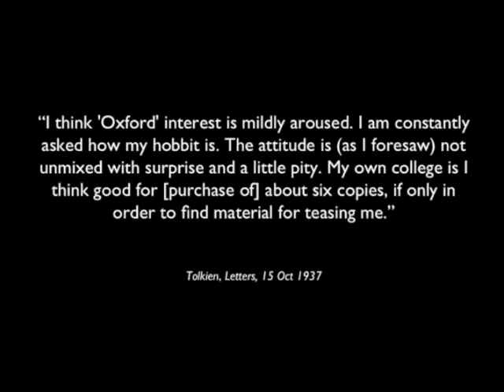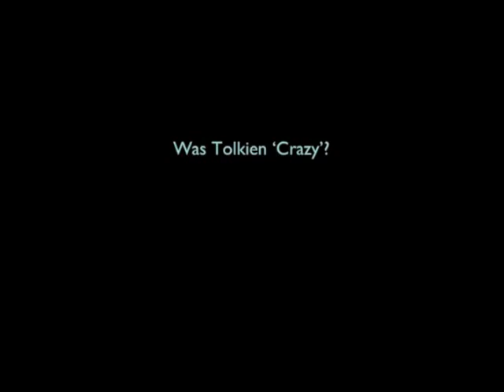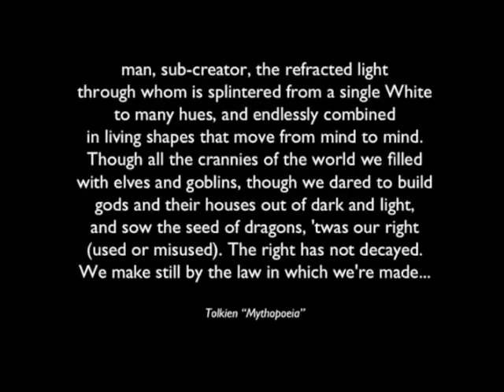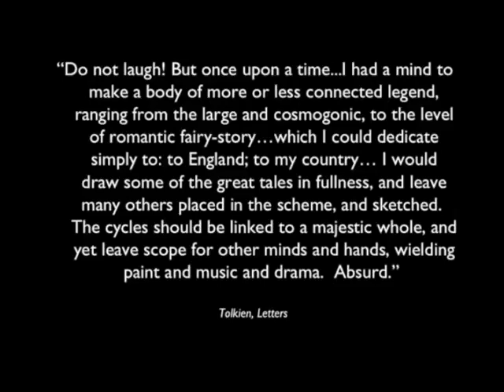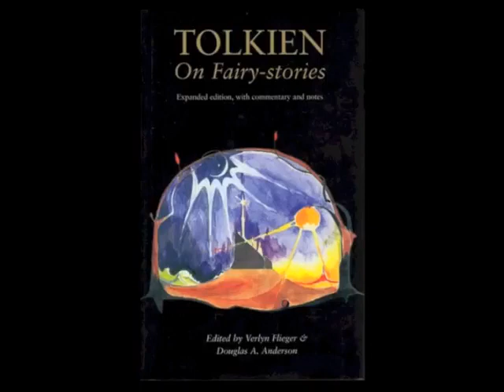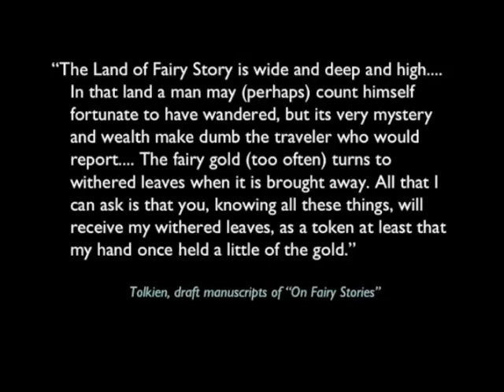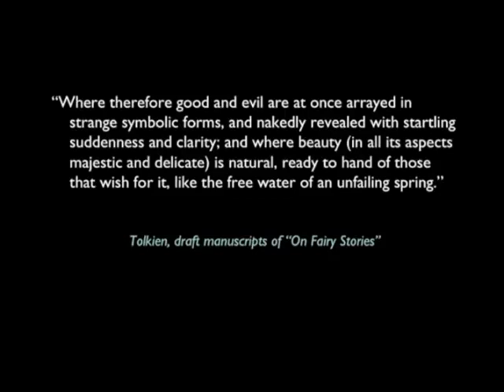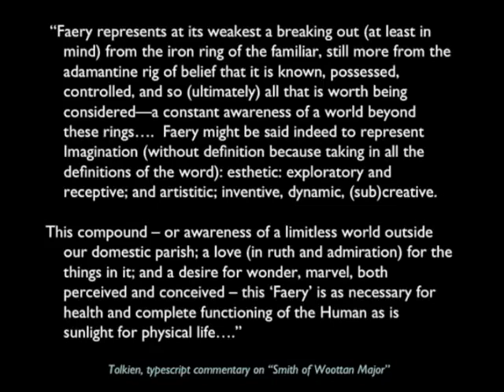Tolkien e sua Vida Imaginativa Gnóstica: Tolkien na Encruzilhada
Aula 2 de Lance S. Owens, MD, sobre o gnosticismo de Tolkien. Lance Owens é um dos maiores gnósticos da atualidade, e mantém igualmente um dos maiores sites gnósticos da atualidade

Sobre o Perenialismo: Carta I - Cartas de Fernanda Conforto sobre o Instituto Sophia Perennis
Sobre o Perenialismo: Carta II - Cartas de Fernanda Conforto sobre o Instituto Sophia Perennis
Sobre o Perenialismo: Carta III - Cartas de Fernanda Conforto sobre o Instituto Sophia Perennis
Sobre a iniciação do Padre Paulo Ricardo na Tariqa de Fritjot Schuon
Como Olavo infiltrou gente sua na igreja "ortodoxa" e a guenonização do catolicismo!
Curso Completo do Padre Paulo Ricardo no Instituto Sophia Perennis -A Educação Segundo a Filosofia Perene